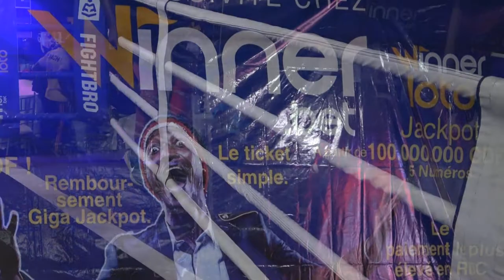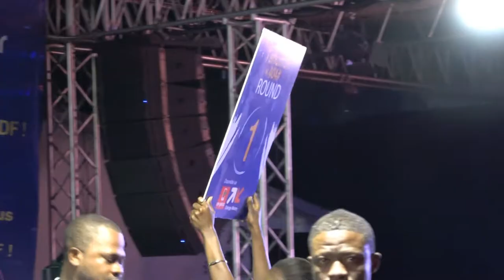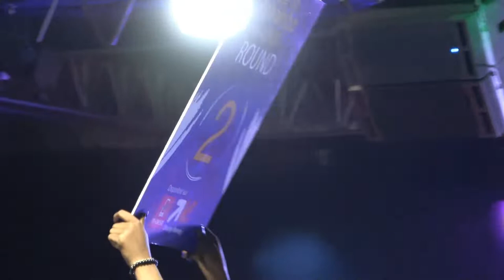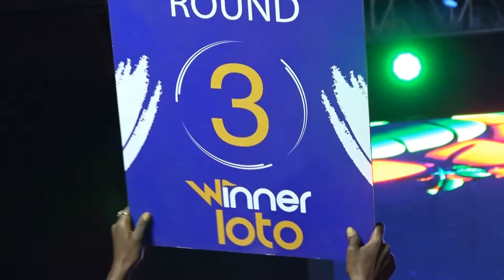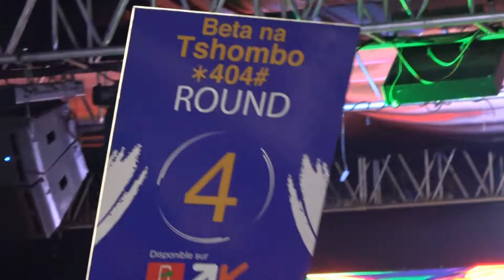NZELO LISALA VS MBERI BEDJOVICK GALA INTERNATIONAL DE BOXE PROFESSIONNELLE THE ROYAL RUMBLE 48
GALA INTERNATIONAL DE BOXE PROFESSIONNELLE THE ROYAL RUMBLE 48 BY MTM PROMOTION & WINNER BET
Date: 17/05/2022
Time: From 15h30 to 22h00
Place: Village chez Temba
Town: Kinshasa/ Gombe
Country Démocratic Républic of Congo
Matchmaker J.C MPIANA
Promoter Marcel TSHIYOYO (MT Management and Promotions)
Autorized by the Commission of Professional Boxing